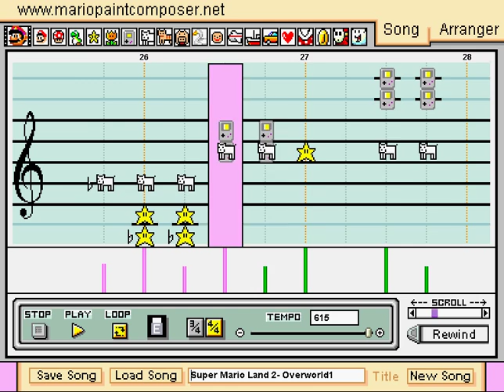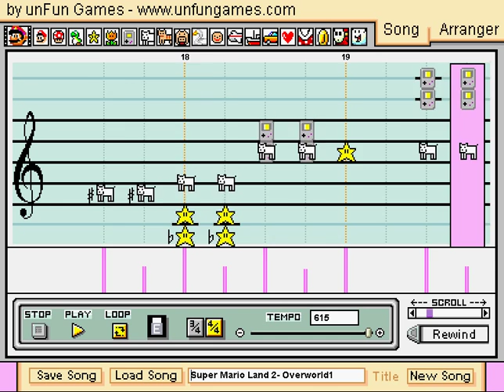Super Mario Land 2 - Overworld Theme on Mario Paint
Edit: Wow, 200 views? I'm suprised! ^    ^
Edit 2: 500 views! Jeez, thanks everyone!

First Upload!
Hello Youtube! This is one of the first songs I did on Mario Paint Composer. I used AWPWR's NES Soundfont to make it as accurate as I could.